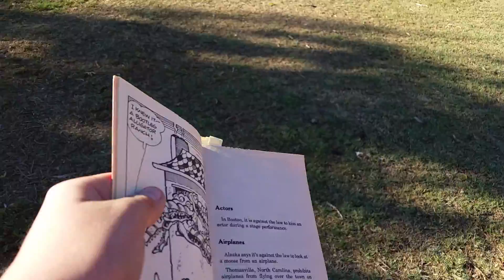Fact of the Week #4 The Return with new cohost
Cohost: Justin Main Host:Xander,welcome back to the remake of fact of fact of the week and let's go for 3 likes and goodbye